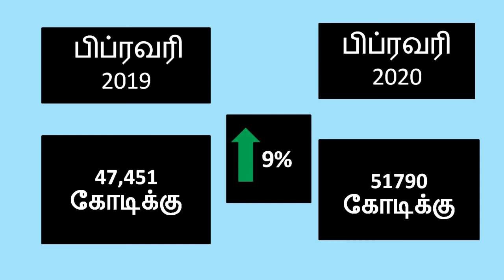Information and data of Engineering Exports Products in Tamil || RajaExportsInfo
I Share lot of information and data of Engineering Goods Exports .